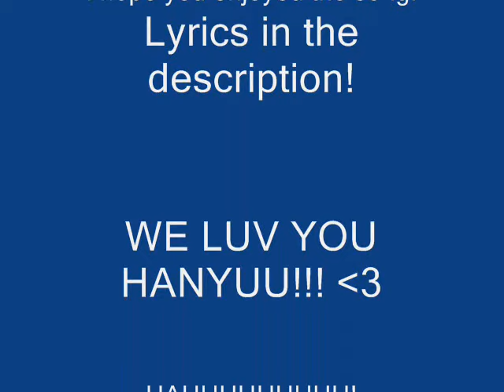Hauu Nanodesu~!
Spot Hanyuu being bad and figure out the scene in the anime!

Lyrics:
Auau hauu hauu auau auu-wa hauuau!

Boku wa Hanyuu tomo shimasu
Boku wo sugataga miemasen (nano desu)
Zutto mukashikara kokoni imasu
Dakedo Rika shika shirimasen (nano desu)

Minna no nakama ni haitte sawaitte hatshaitte mitaini (nano desu)
Bukatsu de nandaka tanoshisou iina, iina, iina!

Suguni auau shitei masu (nano desu)
Nazeka Rika towa enishiga hukakute
Kankaku rinku shitemasu (nano desu)

Rika tte tokidoki choppiri iziwaru yasagure teimasu (nano desu)
Karaimono wa iiya tabenaide ahyaa
Karai karainode hyuu jitabata

Minna no egao ga kira kira suru
Sonna mirai ni ikitaina
Nanimo dekizuni kanashi kunaru
Miteru kotoshika dekina kute

Hibikina boku
Demo kokoni iru
Nano desu

Suki nano wa amaimo no desu (nano desu)
Shukurimu ga sukisuki daisuki
Dakedo jibunja kaemasen (nano desu)

Engeru moto no dezato zenbu tanonde mitaina (nano desu)
Shupahwe tottemo oishiisou iina, iina, iina!

Jitsu wa Takano ga kirai desu (nano desu)
Tatari toka kyohutoka chigauno desu
Ganchigai mo hana hadashii (nano desu)

Komatta tokini wa auau shinagara minna no mawari wo patapata
Nanimo dekinai gomennasai, gomennasai, gomennasai, patapata

Showa gojuhachinen ryokugatsu
Sono saki no sekai mitai na
Zetsubou igai no akarui mirai
Shinjiru koto wa dekiru hazu

Hibikina boku
Demo kokoni iru
Nano desu

Mou sugu jikanga
Mou sugu yatte kimasu no desu
Wasuremasen boku ga mitaita koto zenbu

Nanimo dekizuni setsuna kunaru
Boku wa naze kokoni iru no

Hibikina boku
Demo kokoni iru

Hauu-

Hibikina boku
Demo kokoni iru
Nano desu

Auu-wa hauuau! (Hauu-)
Auu-wa hauuau! (Hauauau-)